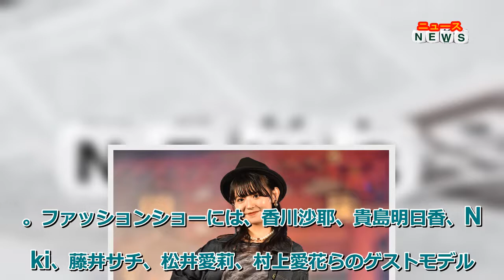最新ニュース - STU48峯吉愛梨沙、自身プロデュースブランドで堂々ランウェイ ファッションプロデューサーの夢叶う‹神コレ2022A／W›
【モデルプレス＝2022/09/24】STU48の峯吉愛梨沙が24日、神戸市・生田神社にて行われた『神戸コレクション2022 AUTUMN／WINTER』に出演した。

峯吉は、神戸コレクション初のファッションプロデューサーオーディション「Watashi Made」にて見事勝ち上がり、晴れて自らがプロデュースしたブランド『Arisa company』の洋服を身にまとってランウェイに登場。

長く愛される洋服を目指してこだわったデニム風ジャケット＆プリーツスカートで堂々とウォーキングした。

◆「神コレ」生田神社で荘厳ファッションショー

今回の「神コレ」は20周年を記念して、今年は縁結びの名所・生田神社でスペシャルなファッションショーを開催。ファッションショーには、香川沙耶、貴島明日香、Niki、藤井サチ、松井愛莉、村上愛花らのゲストモデルが登場。ゲストアーティストとしてDa-iCEのボーカル兼パフォーマー・大野雄大も会場を盛り上げた。

◆神戸の街が咲き誇る

そして「神戸コレクション」はファッションショーだけでなく、神戸の人気スポットを彩る「KOBE Bloom The City」も実施。「Bloom The City」をテーマに24・25日の2日限定で、元町・HITODE交差点、生田神社、スターバックス コーヒー 神戸北野異人館店に、神戸市の市花のあじさい、「One of Loveプロジェクト」のバラ“マリルージュ”など1万本の花を使ったフラワーギャラリー（花のオブジェ）が出現。

フラワーロスの観点からアートで使用した花をイベント最終日に無料配布される。（modelpress編集部）